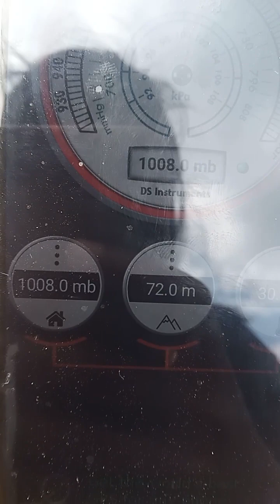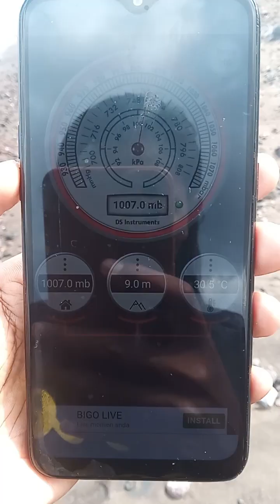TUGAS PRAKTIKUM IPA | Ekosistem Darat dan Ekosistem Laut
Dosen pengampu: Siprianus Lusi Angin M.pd
Nama Kelompok: Veronika Barek Kopon
                                  Robin Kia Bin Ronny
Pokjar Adonara Timur